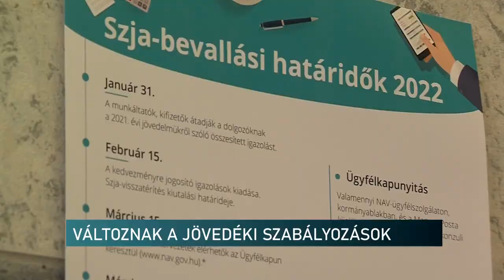Változnak a jövedéki adóról szóló törvény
Február 13-tól változnak egyes jövedéki szabályozások – tájékoztatta stábunkat a NAV Baranya Vármegyei Adó- és Vámigazgatóságának sajtóreferense. Barlai Krisztina elmondta, hogy a NAV-engedéllyel rendelkezőket, az unión belüli szállítókat, valamint az EMCS-rendszert és EKO-okmányt használókat érinti a módosítás. A magáncélra vásárlást és a csomagküldő szállításokra nem vonatkoznak a változtatások.